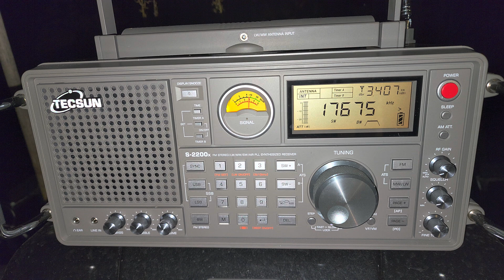Radio New Zealand 17675 kHz Shortwave Tecsun S-2200x on Telescopic antenna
Amazed that New Zealand makes it so well in November, shows how amazing propagation is in the high solar activity